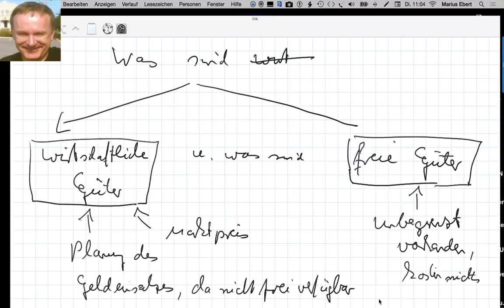Wirtschaftliche Güter und freie Güter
Beispiele:
• Betriebswirt
• Technischer Betriebswirt
• Technischer Fachwirt
• Industriefachwirt
• Wirtschaftsfachwirt
• Handelsfachwirt
• Personalfachkaufmann
• Industriemeister
• Küchenmeister
• Restaurantmeister
• Hotelmeister
• Abwassermeister
• Wassermeister